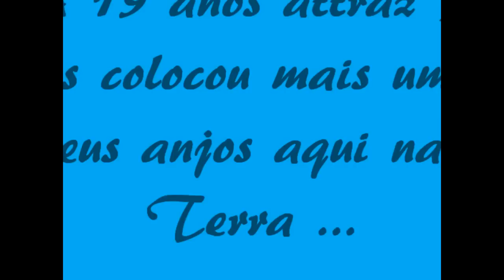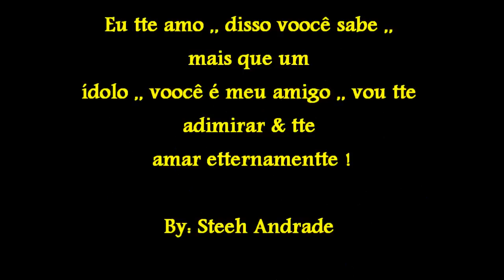Feliz Aniversário Ídolo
Estta é mais uma homenagem , desta vez a attenção esta voltada para ele que foi entitularizado o mais agitado durante os shows ,, hoje dia 30/08/12 ele estta complettando sues 19 anos & merece muitto mais Q. um vídeo vocês nnão acham queridos colegas ? Quem puder divulgar o vídeo fficarei muito gratta !

Twitter Oficial da Familia Roba Cena : @FmlRobaCena
Twitter do Fã Clube Oficial da Familia : @FmlRobaCenaFCO

Facebool Oficial da Familia Roba Cena